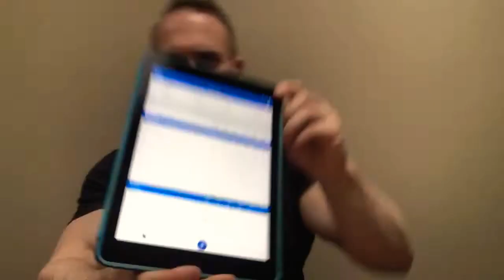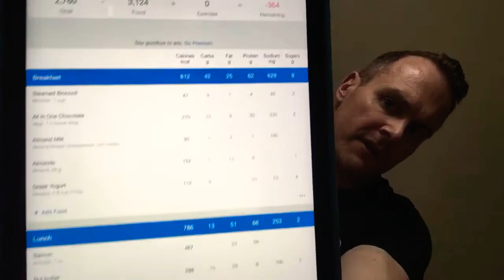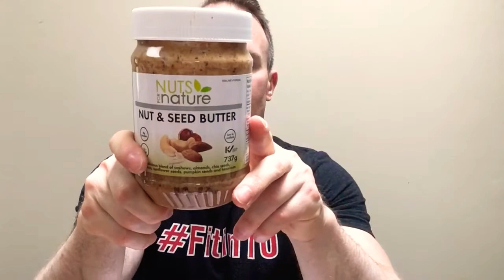Day 6, spring ‘19 of fitin10: myfitnesspal tidbits, nut butter + weekly checkins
Fit in 10 is a 10 week challenge designed to teach you the fundamentals of diet for sustainable fat loss. Come join our movement!